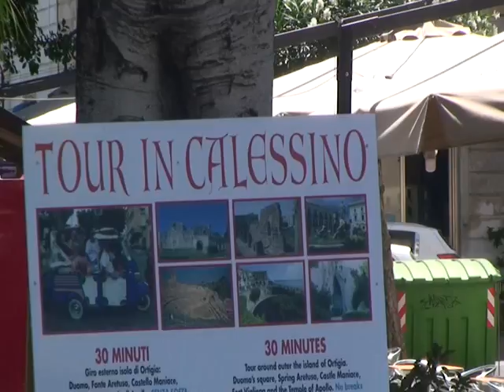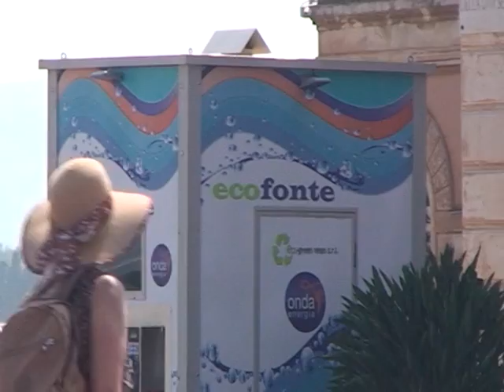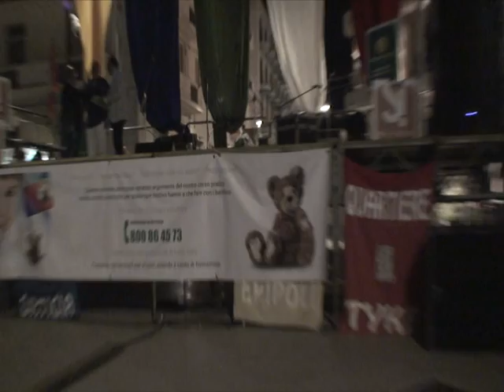STATUA D ARCHIMEDE A SIRACUSA REGATA DEI QUARTIERI STORICI 2016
NUOVA STATUA D ARCHIMEDE PONTE UMBERTINO E SANTA LUCIA REGATA DEI QUARTIERI STORICI 2016 SIRACUSA